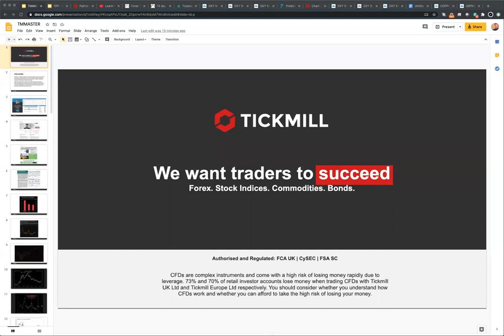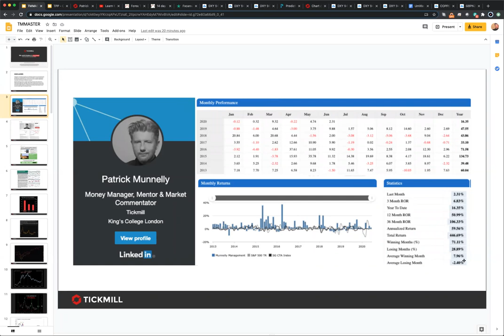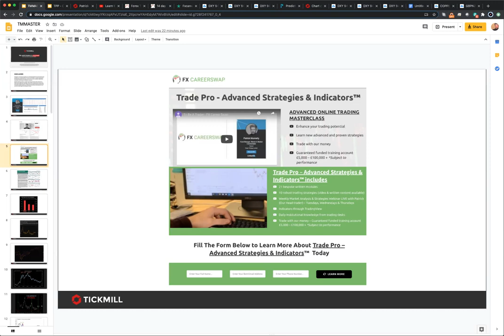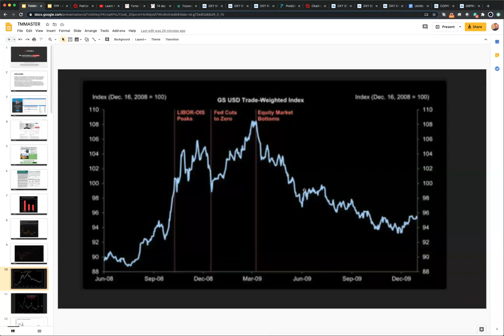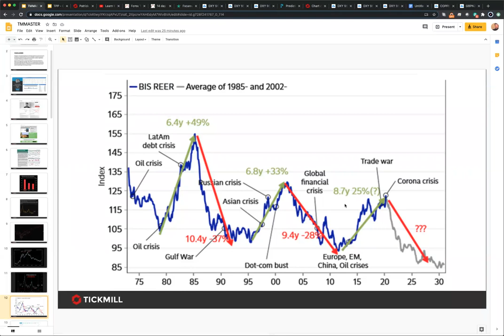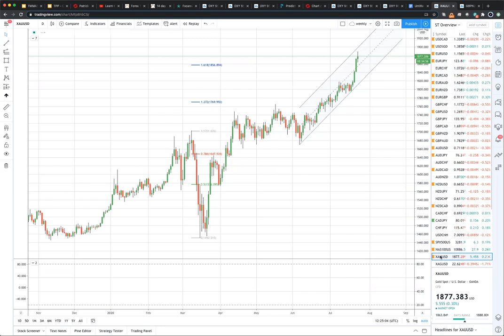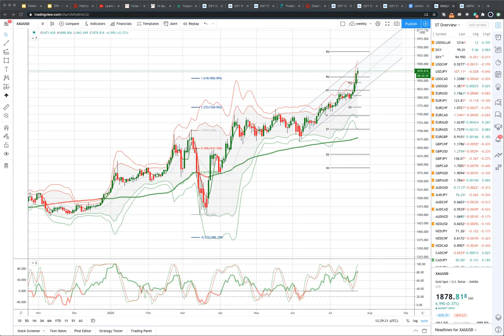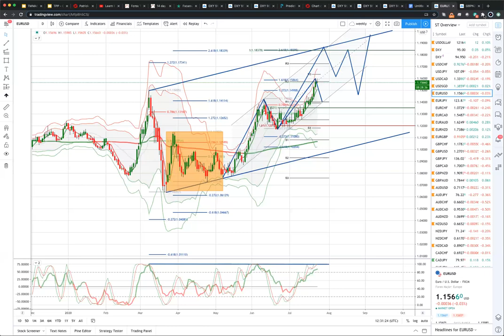Weekly Live Market & Trade Analysis (23.07.20)